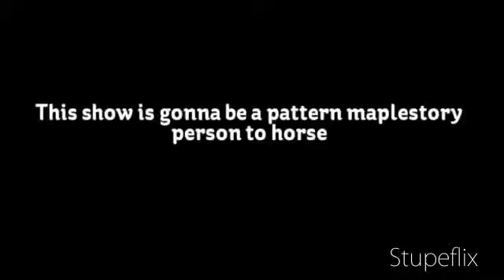My Third Edited Video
I created this video with the YouTube Video Editor o_o sorry this was boring I was in a rush anyways to make it clear it's talking maplestory charecter from bannedstory then outline horse